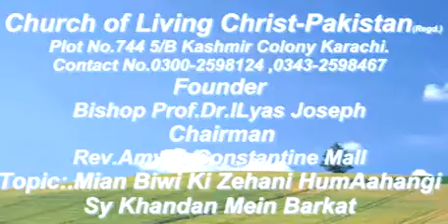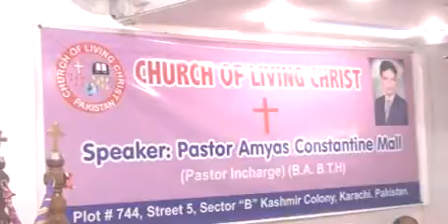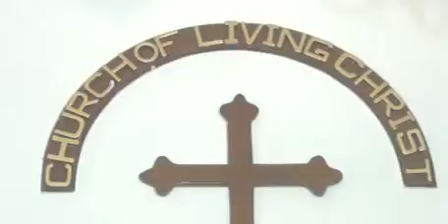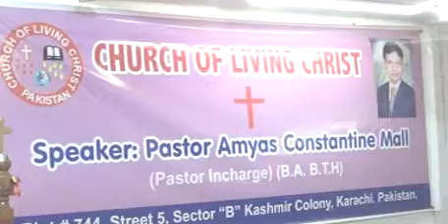Mian biwi ki zehani humangni se khandan mai barkat x264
Biblical sermons